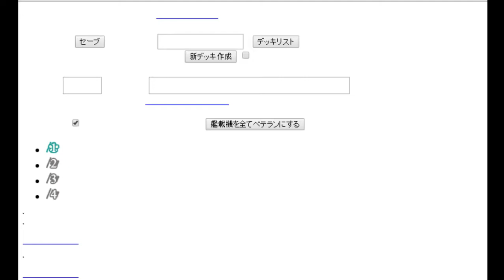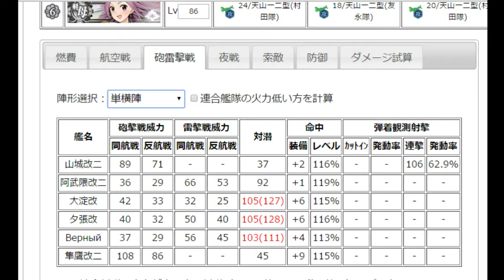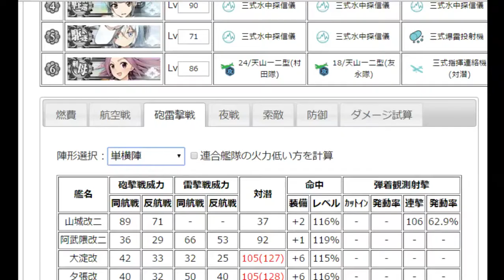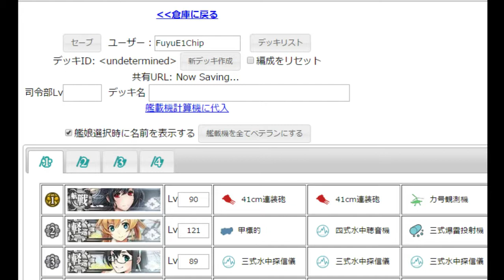Fuyu 2016 E1 Hard Chipping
Starting about an hour late, but it looks off to a good start.

Key points:
1. The goal is to hit 125 ASW on as many ships as possible, which allows the final ASW to be at the cap of 100 even in a head-on engagement

2. Your main force in clearing the surface nodes should be your opening strike from the BBV and CVL (and ABKM)

3. Yamashiro (or any BBV, for that matter) with the Autogyro is capable of oneshotting Ka-elite submarines in line abreast